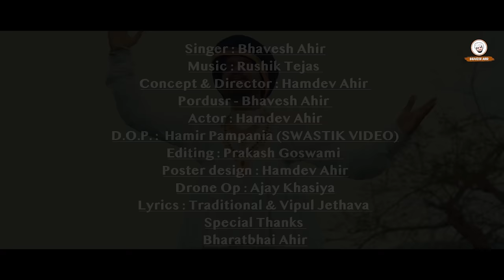DHARTI NO DHANI || BHAVESH AHIR || NEW SONG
Title: ધરતી નો ધણી Dharti No Dhani
Singer : Bhavesh Ahir
Mixed Mastered : Rushik Parmar
Om Music Production Studio, Rajkot.
Concept & Director : Hamdev Ahir -  Rv Ahir
Porduser - Bhavesh Ahir
Actor : Hamdev Ahir
D.O.P. : Hamirbhai pampaniya
Editing : Prakash gouswami
Drone os :- Ajay khasiya
Poster design :Raj charoliya
Lyrics : Traditional & Vipul Jethava
Special effects
@dwarkesh Films Lalpur

Special Thanks  - Bharatbhai Ahir (jamka gir )
Raj ahir , Jk Ahir